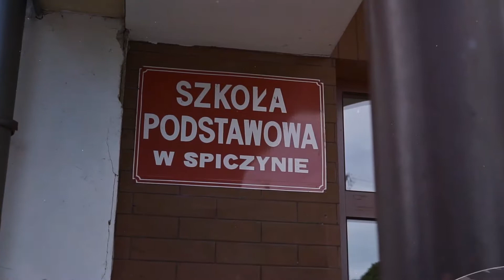Profil sportowy w szkole podstawowej w Spiczynie - spot